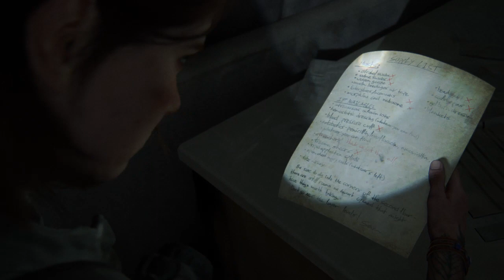The Last of Us™ Part II Hospital /Nora